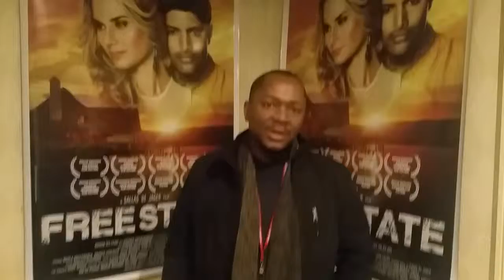Free State The Movie - Audience Response about the movie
Audience Response for Free State The Movie.
AT Garden State Film Festival